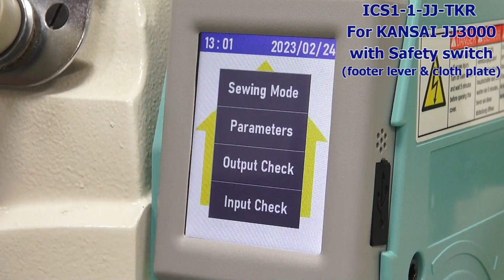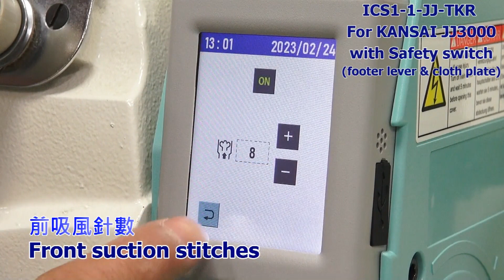KANSAI JJ3000 with ICS1-1-JJ-TKR Integrated Control System with Safety switch